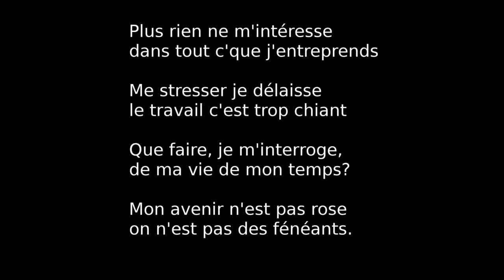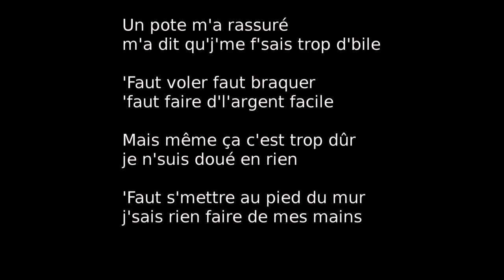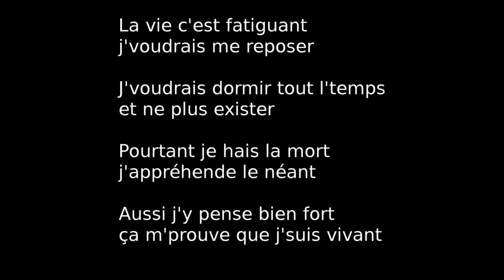Alkotest - J'y arrive pas (avec paroles)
Le groupe Alkotest joue "J'y arrive pas". Alkotest est un groupe de punk avignonnais de la fin des 90's / début 2000's, avec à son bord des anciens Stupide et Lemmings, et des futurs Bimbo Killers, ACU 84... Pierrick Starsky est au chant, vous pouvez le retrouver là:

Je ne détiens pas les droits de cette chanson, je l'adore, c'est tout. Si un des gars d'Alkotest veut que je l'enlève, qu'il vienne boire l'apéro, ils savent où j'habite!